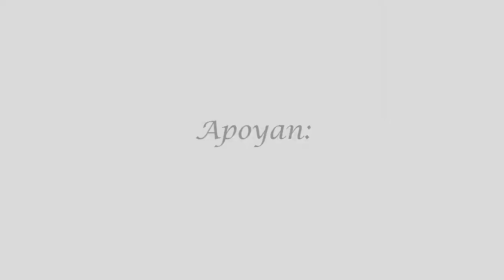CorpoArte - Centro Orquestal San Francisco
Este Centro Orquestal Funciona con el apoyo de la Universidad Santo Tomás y el Seminario Cristo Rey. Se ha logrado establecer diferentes niveles técnicos para desarrollar diferentes ensambles musicales usando la flauta dulce como instrumento principal.
Proyecto apoyado por el Ministerio de Cultura, Alcaldía de Bucaramanga, Instituto Municipal de Cultura y Turismo de Bucaramanga y empresas privadas a traves del programa de concertación nacional. @mincultura @Mineducacion @AlcaldiaBGA @culturagob musicaporlavida bucaramanga flautadulce @Corpoarte4 @mincultura Facebook Corpoarte Escuela de Artes